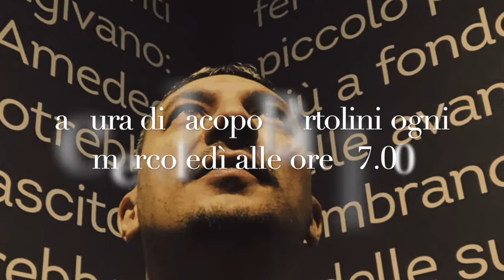Ep. 21 - Come un respiro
Jacopo Bartolini, come ogni mercoledì, ci suggerisce un libro da leggere. Oggi "Come un respiro" di Ferzan Özpetek.